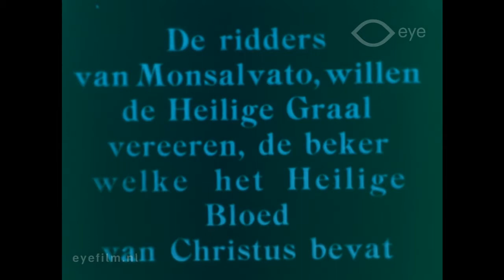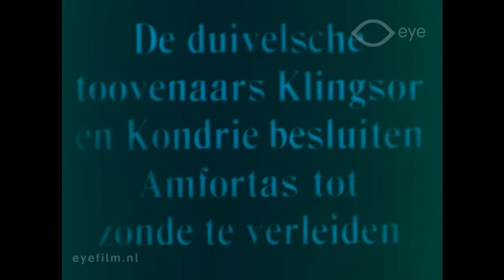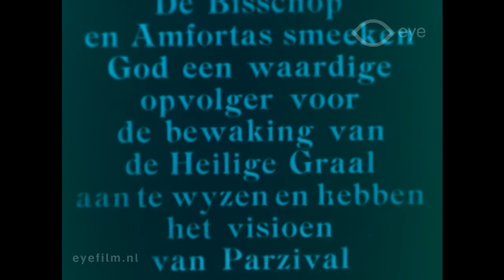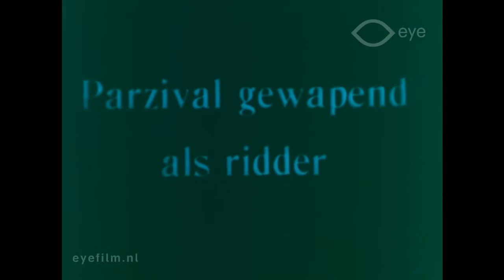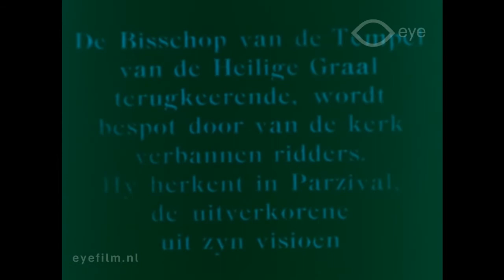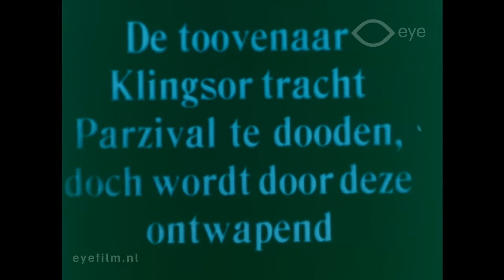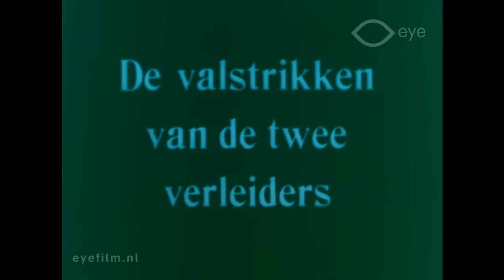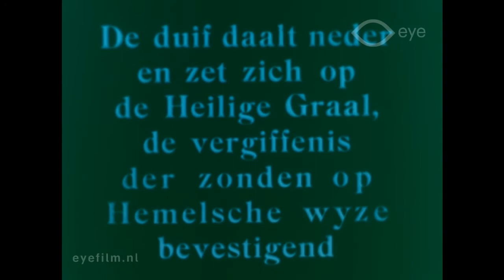Parsifal (1912) - Mario Caserini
Relase Date: 1912
Produced by Ambrosio Film

Parsifal is a 1912 film directed by Mario Caserini. The film is also known by the French title "Le Saint Graal".